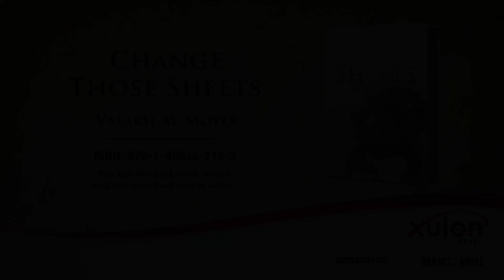Xulon Press book Change Those Sheets | Valarie M. Moyer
Xulon Press introduces Change Those Sheets - The Art of Self-Encouragement through Prayer and Supplication by author Valarie M. Moyer. The Xulon Press bookstore provides an easy way to purchase this book using the link below, or you can find it at your local Christian bookstore.